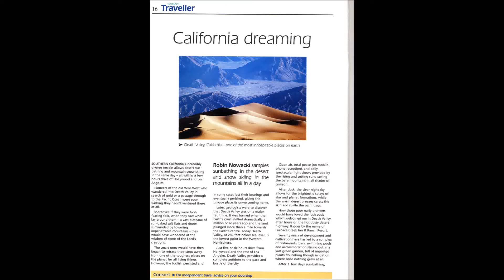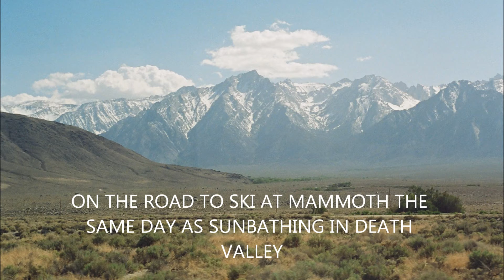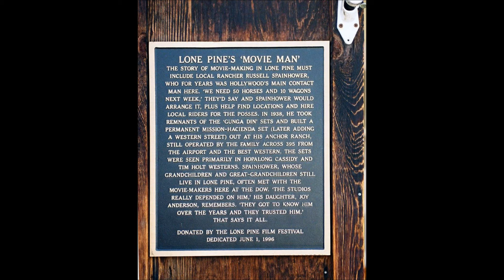GLOBAL WARMING! DEATH VALLEY - MAMMOTH - LONE PINE - CALIFORNIA - IMPRESSIONS BY ROBIN NOWACKI